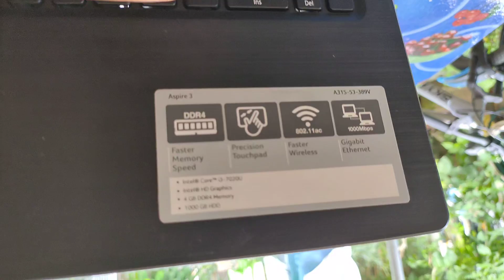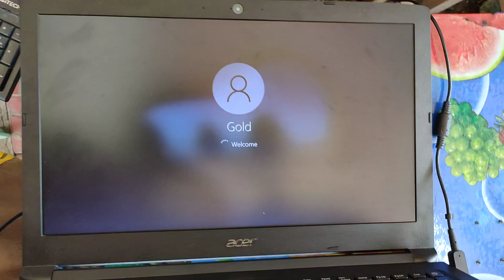ACER ASPIRE 3 A315 POWER BUTTON NOT WORKING BUILT-IN ON KEYBOARD, POWER ON WITHOUT POWER BUTTON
Earn Money Daily Passive Income, Just Install and Wait to Earn | THiNK DiFFERENT with KUYADA

Laptop I used ACER ASPIRE 3 A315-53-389V

Problem of the laptop is the power button not functioning properly. You need to keep pressing any key to power up the laptop, but once you stop the laptop will turn off. this problem is common for acer laptop with built-in the power button to the keyboard. for permanent solution you need to replace the keyboard, for the temporary solution watch this on how can you turn the power of laptop without pressing the power button.